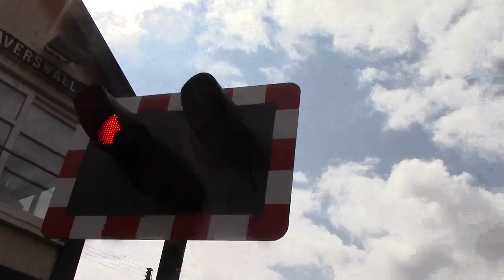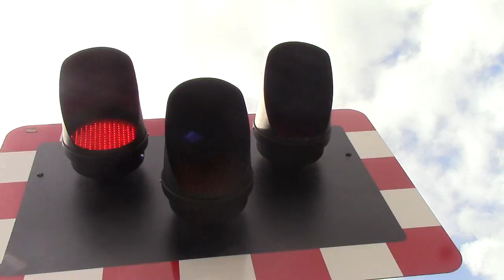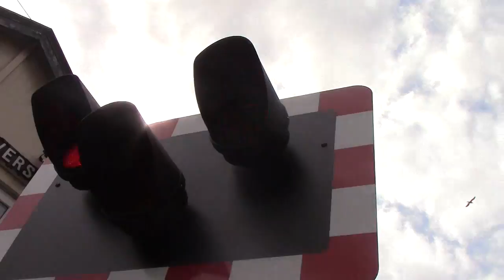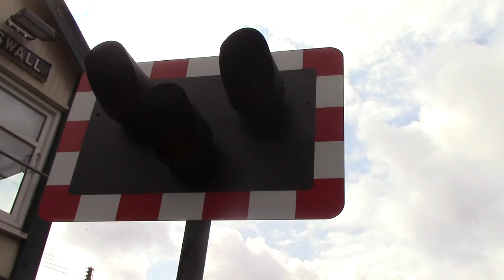Caverswell Level Crossing Staffs 11/07/15